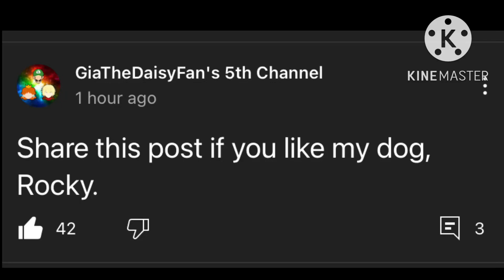He’s Just too cute 🥰